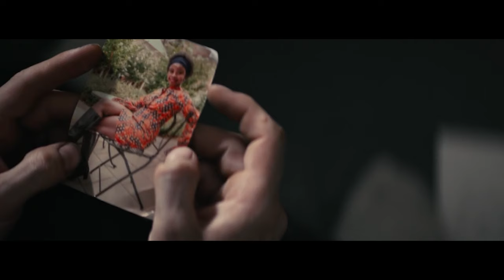Trapped By Corruption, Genius Escapes The Toughest Prison With Just a BROOM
Based on the real-life prison break of two political captives, Escape From Pretoria is a race-against-time thriller set in the tumultuous apartheid days of South Africa | ESCAPE FROM PRETORIA

PLOT: Escape from Pretoria is a 2020 Australian thriller film co-written and directed by Francis Annan, based on the real-life prison escape by three political prisoners in South Africa in 1979, starring Daniel Radcliffe and Daniel Webber. It is based on the 2003 book Inside Out: Escape from Pretoria Prison by Tim Jenkin, one of the escapees.

This is a full movie Narration. Movie Title: Escape From Pretoria (2020)